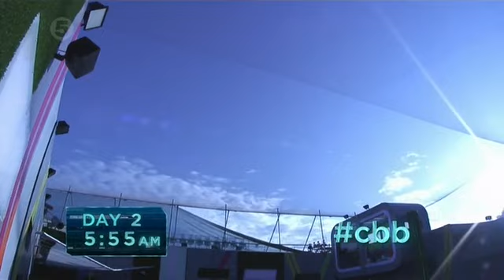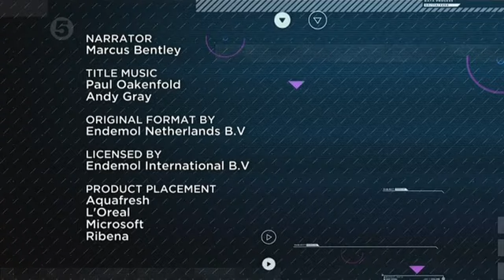Celebrity Big Brother UK 2014 - Highlights Show August 20